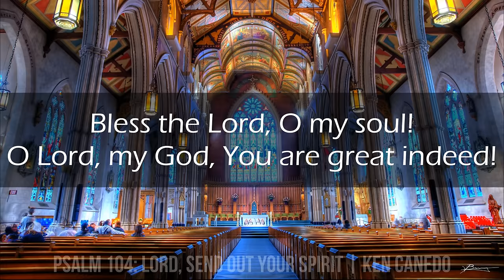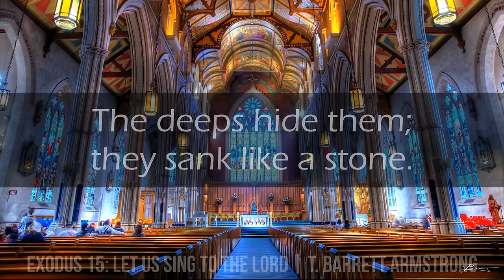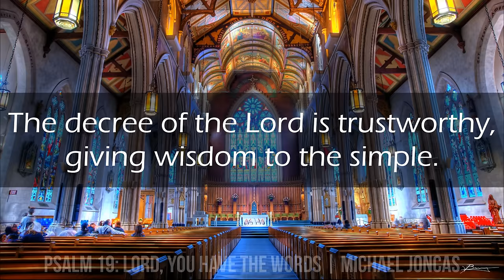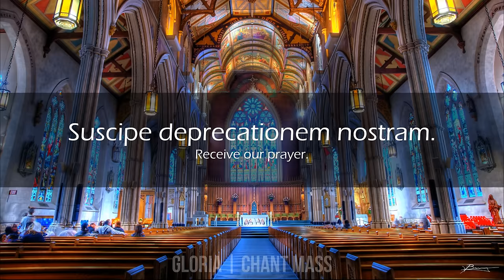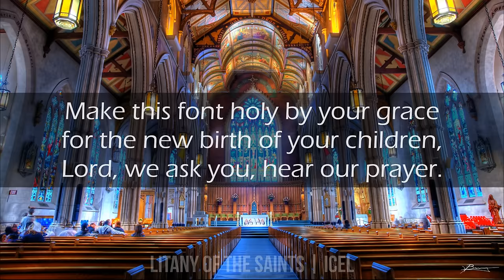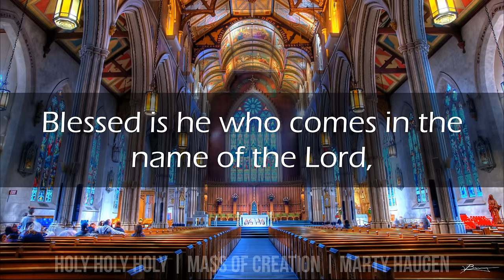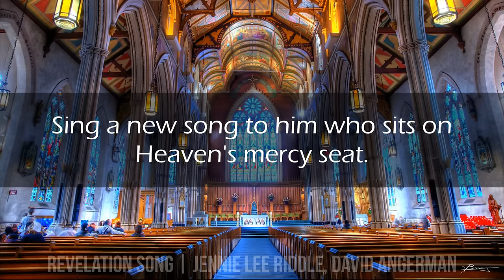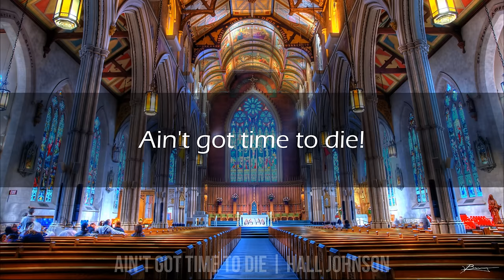Music of the Mass | One hour of Catholic Music from Easter Vigil | Choir w/Lyrics | Sunday 7pm Choir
Complete Easter Vigil Music Recordings | Presenting a collection of 20 beautiful Psalms, Chants, Hymns and Songs recorded live at Easter Vigil 2022, representing all the musical components of the Easter Vigil Mass. The only song missing is the Exsultet sung by our Deacon which was not recorded (and truly needs to be experienced in person).

And of course no Easter video would be complete without an Easter Egg.

Recorded live at St. Francis de Sales Parish by the combined SFDS Easter Vigil Choir (comprised of members from the Sunday 7pm Choir, Saturday 5pm Choir, Sunday 8:30am and Sunday 10:15am choirs  in Ajax, ON Canada. Thanks for listening and God bless. 🙏

0:00 Musical Intro
0:18 Psalm 104: Lord, Send Out Your Spirit
3:39 Psalm 16: Keep Me Safe, O God
7:36 Exodus 15: Let Us Sing To The Lord
10:43 Psalm 30: I Will Praise You, Lord
14:13 Isaiah 12: We Shall Draw Water
16:52 Psalm 19: Lord, You Have The Words
19:40 Psalm 42: Like a Deer
23:49 Gloria (Latin Chant)
26:19 Easter Alleluia: Psalm 118
28:52 Litany Of The Saints (Chant)
33:41 Baptized In Water
35:39 In Every Age
39:40 Mass of Creation
42:44 Jesus, Hope Of The World
48:17 Revelation Song
52:09 At The Lamb's High Feast
54:38 Ain't Got Time To Die